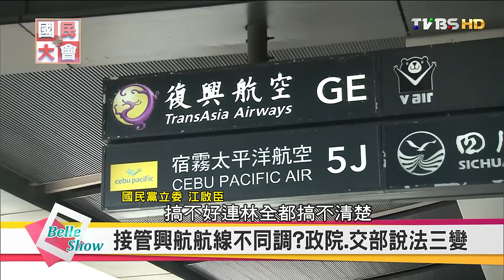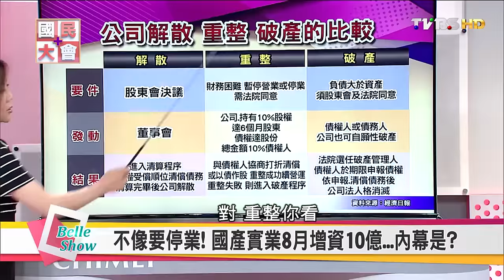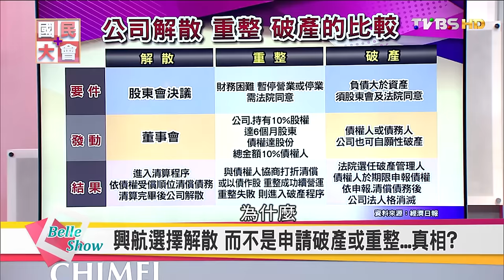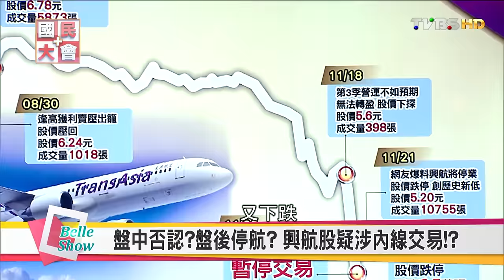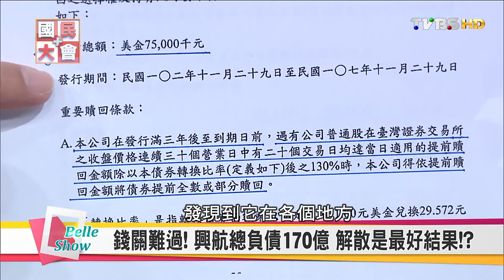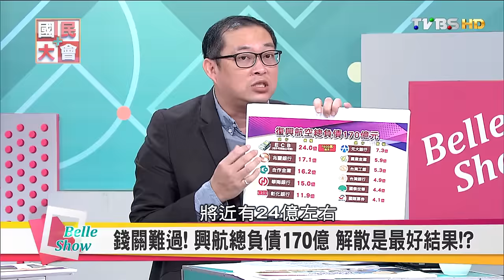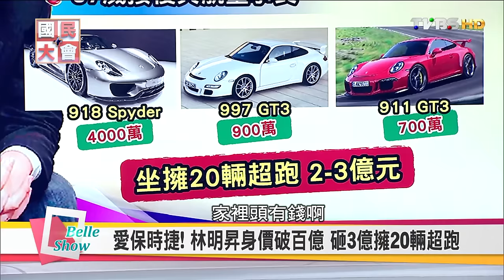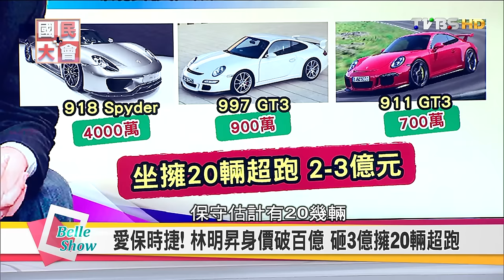復興航空戲劇性發展! 華航12月接下燙手山芋!? 國民大會 20161124 (完整版)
今日主題：
復興航空無預警停飛，隔天宣布解散，還爆出內交易，這全是一場預謀？今年復興賣出金雞母空廚給自家公司，這個動作合理嗎？當時已在為退場做切割？未來的復興將何去何從，華航有可能接手嗎？

今日來賓：
于美人、康仁俊、汪潔民、徐嶔煌、陳高超、胡孝誠